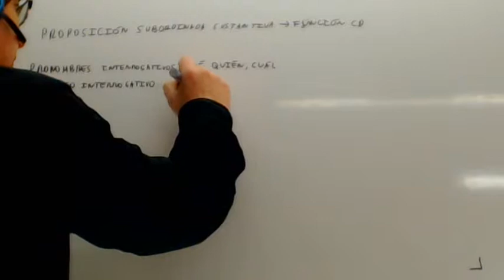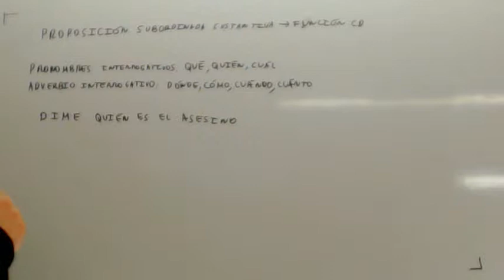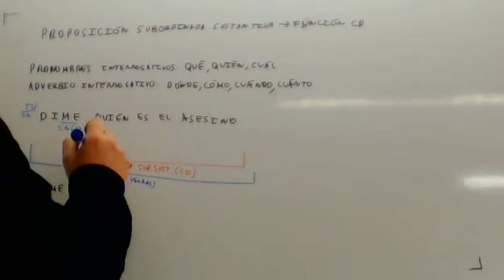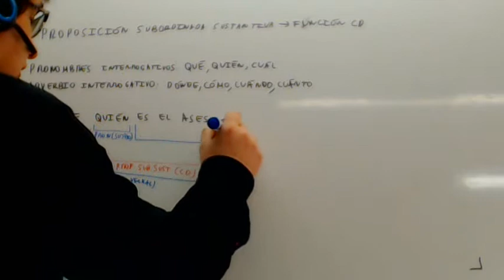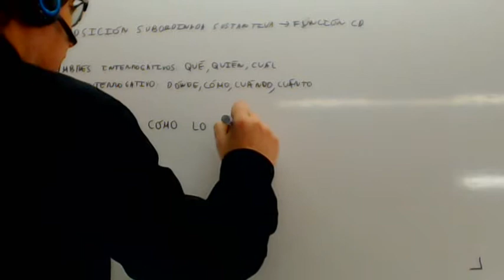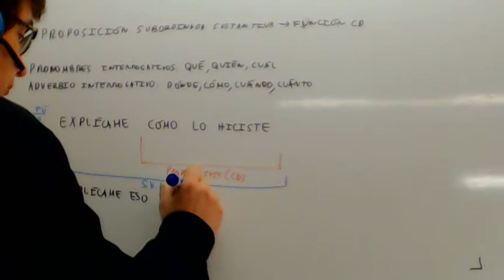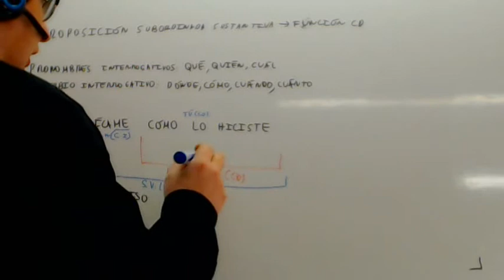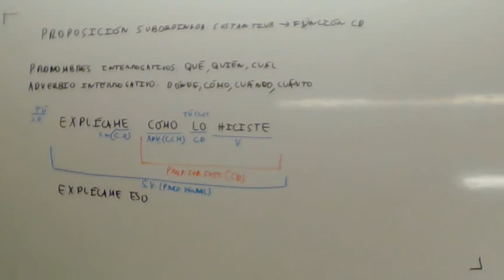Analisis sintactico Proposicones subordinadas sustantivas Pronombres y averbios interrogativos